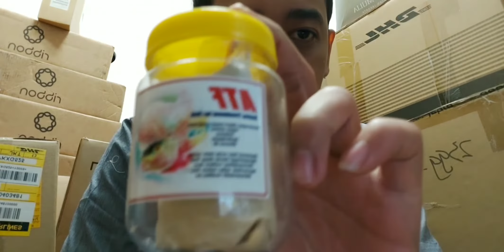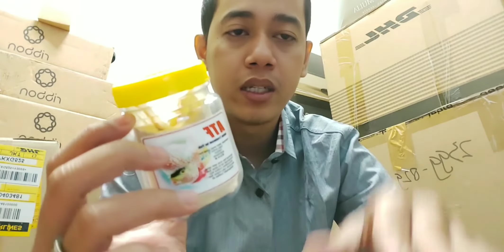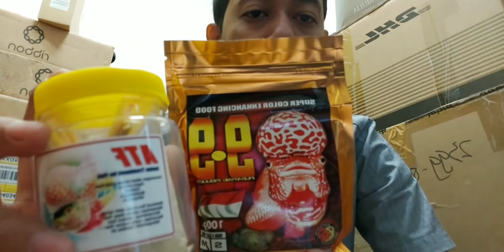Unboxing!! Pelet Louhan 99 Made In Thailand!!!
Hallo vosku jumpa lagi di channel yang terketche dan terbhadhaii😁😁
Video kali ini saya baru saja beli pelet 99 yang kata nya super duper untuk progress burayak louhan. Tapi kembali lagi ya vosku ke GEN ikan tersebut.

Enjooyy!!